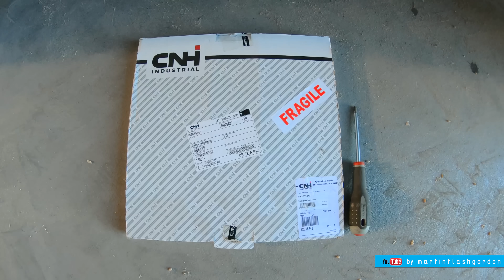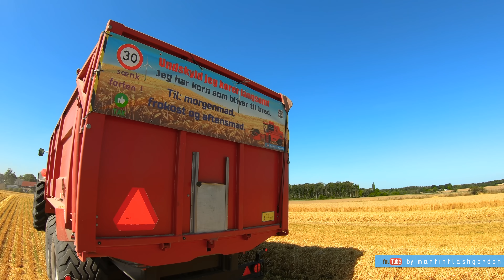Praca na farmie w Danii # 220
Praca na farmie w Danii / Work on the farm in Denmark
sezon 4,
odcinek/episode #220
Nowy kombajn/The new combine harvester.
Zbiór jęczmienia/barley harvest